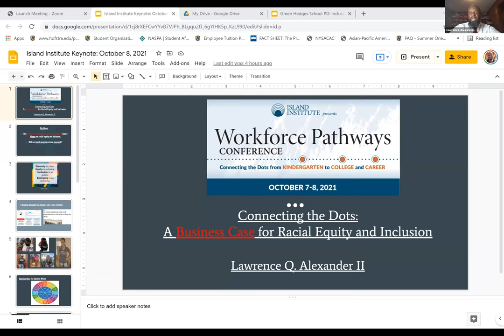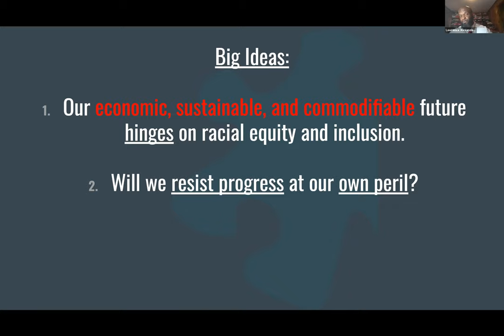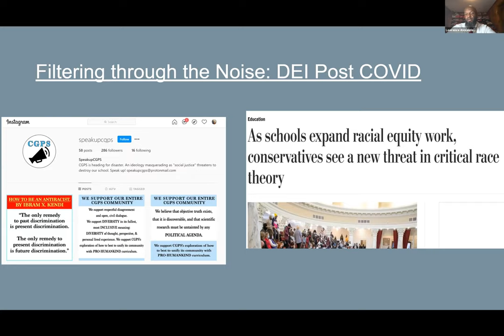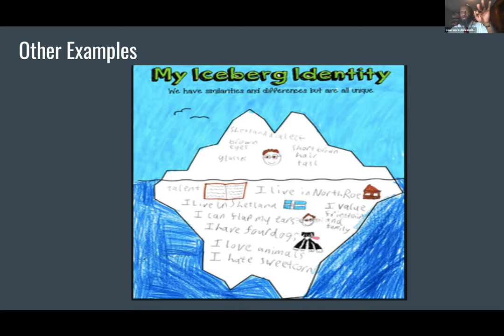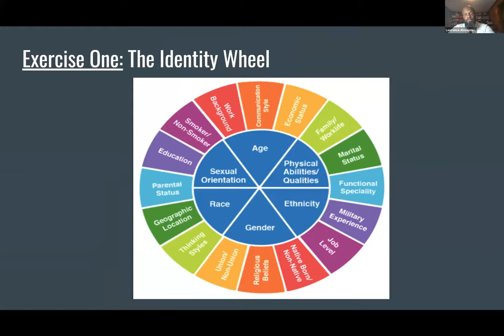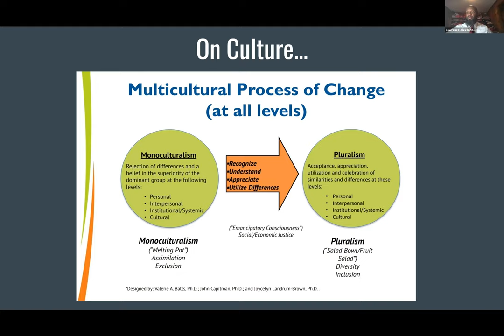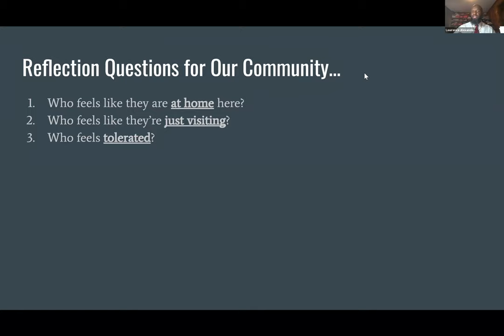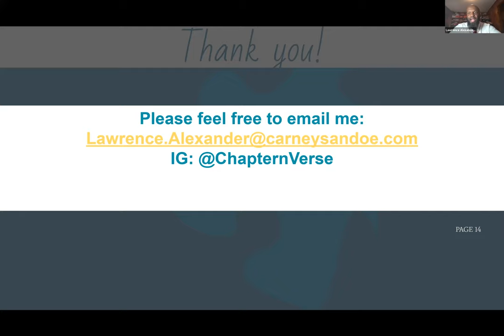Workforce Pathways 2021 - Day 2 - Keynote: Lawrence Alexander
In this Day 2 keynote session from the 2021 Workforce Pathways Conference, Lawrence Alexander, a leader in diversity, equity, and inclusion, helped “connect the dots” between education and workforce outcomes and the need for equitable practices and policies as an essential part of solving Maine’s education and workforce problems.

Lawrence Alexander serves as the practice leader for Carney, Sandoe & Associates’ Diversity, Equity, and Inclusion practice. The practice is responsible for leading retained searches for school leaders and providing consultative support for boards, executive leadership, and faculty and staff. To date, Lawrence has conducted anti-bias training with more than 50 colleges and universities, more than 30 independent schools, and a host of corporate and community-based organizations.